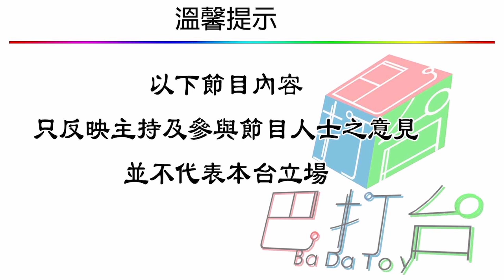吹爆兵團之識男識女 | Yo女follow跟進最有計 | 第四集 (蒲D落Club篇) C 第三節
吹爆兵團之識男識女 第四集 (蒲D落Club篇) 2019年03月12日
主持: 水健, 米陳, 漁佬

🎸彈唱型男💪節瓜男神🎶米陳 Mic Chan
音樂健美時尚達人:結他教學🎸歌曲創作🎵樂隊彈唱🎤健身健美💪流行時裝❤主持主播🎥

水健（Water Ken）
專項介紹：電木結他老師🎸專業游泳教練🏊liveband樂隊樂手🎼釣魚運動硏究🐟

漁神白賴仁(Brian)🐟冠軍魚王🎣
- 假餌釣魚專家
- 室內水族設計
- 香港郊遊達人

如有任何有關節目上問題,歡迎各位巴打絲打隨心在留言版內留言，同我地“吹爆兵團”傾下計😉吹下水😜討論下😎Welcome!

記得like同訂閱埋巴打台呀～